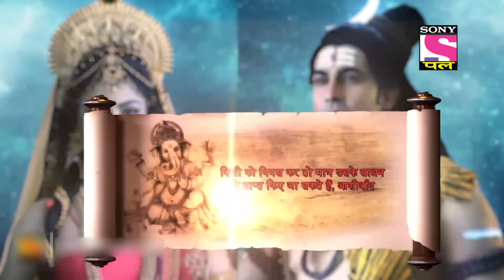गणेश की मदद से देवियों ने जीता युद्ध | Vighnaharta Ganesh - Ep 566 - Full Episode | 15 Oct 2022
Episode 566: गणेश की मदद से देवियों ने जीता युद्ध
Shree Ganesha in his gigantic form crushes the demons of Bhandasur. On the other hand, the army of the Goddesses finishes the remaining demon army. Bhandasur is terrified and he has no other option left than to surrender. Bhandasur uses his last resort and that is calling Lord Mahadev, will Mahadev listen?